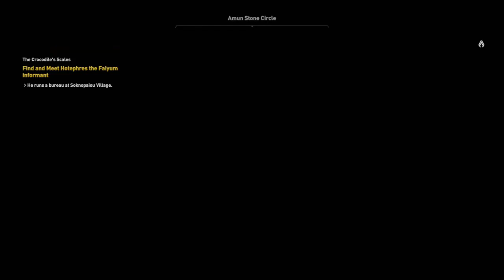It's So Hot In Here....